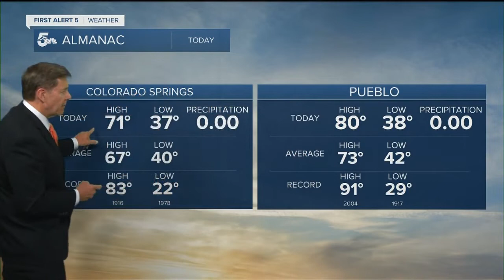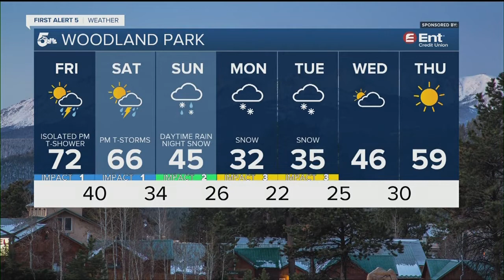Hot on Friday with sparse thunderstorm activity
Very warm and sunny day with a slight chance of afternoon thunderstorms.